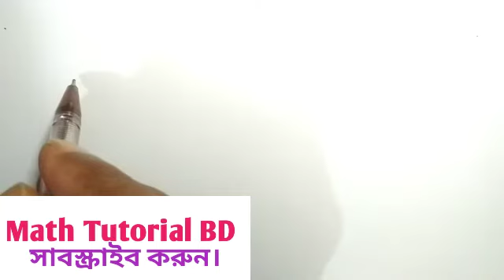৬ষ্ঠ শ্রেণীর গণিত ১.৪,ষষ্ঠ শ্রেণির গণিত অনুশীলনী ১.৪,Class Six math.৮ নং প্রশ্নের সমাধান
৬ষ্ঠ শ্রেণীর গণিত ১.৪,
ষষ্ঠ শ্রেণির গণিত ১.৪,90 degree education clazawss 6,class 6 math 1.4,class 6 math 1.4 solution,90 degree education,৬ষ্ঠ শ্রেণির গণিত ১.৪,৬ষ্ঠ শ্রেণির গণিত 90 degree,ভগ্নাংশের অংক যোগ বিয়োগ,ভগ্নাংশের অংক class 6,fractions class 6,math class 6 1.4,ষষ্ঠ শ্রেণির গণিত 90 degree,৬ষ্ঠ শ্রণির গণিত,৬ষ্ঠ শ্রেণির গণিত সমাধান,class 6 math chapter 1.4,ইউক্লিডীয় পদ্ধতি,ভগ্নাংশ class 6,class 6 math fraction